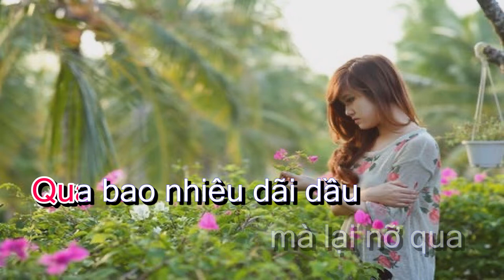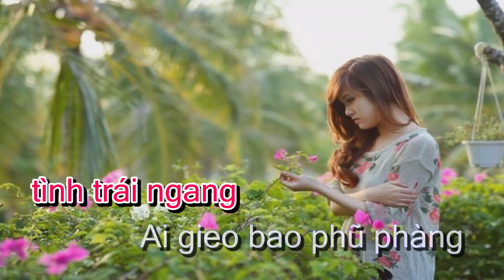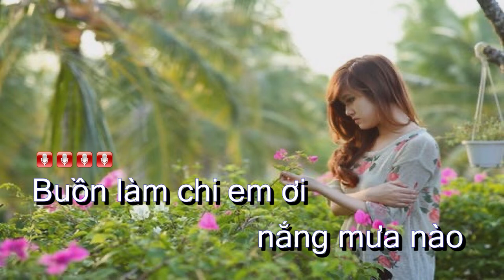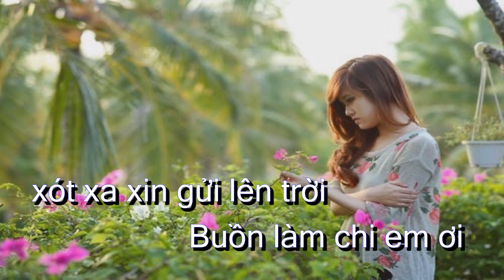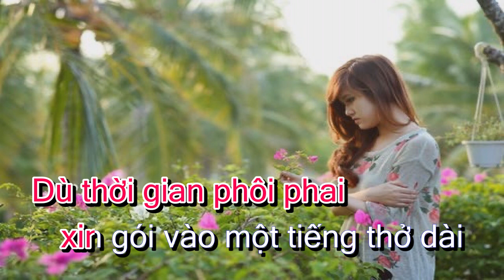Karaoke - BUỒN LÀM CHI EM ƠI Tone Nữ | Lê Lâm Music